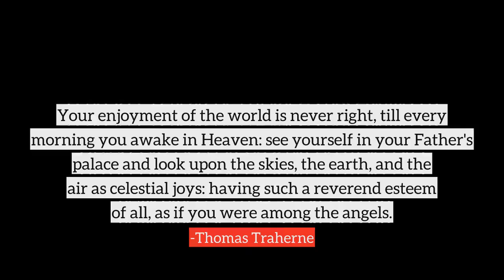Thomas Traherne top Quotes, best quotes from Thomas Traherne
Following are the few quotes from Thomas Traherne, in this video
1) To think the world therefore a general Bedlam, or place of madmen, and oneself a physician, is the most necessary point of present wisdom: an important imagination, and the way to happiness.
2) Your enjoyment of the world is never right, till every morning you awake in Heaven: see yourself in your Father's palace and look upon the skies, the earth, and the air as celestial joys: having such a reverend esteem of all, as if you were among the angels.
3) Happiness was not made to be boasted, but enjoyed. Therefore tho others count me miserable, I will not believe them if I know and feel myself to be happy nor fear them.
4) More company increases happiness, but does not lighten or diminish misery.